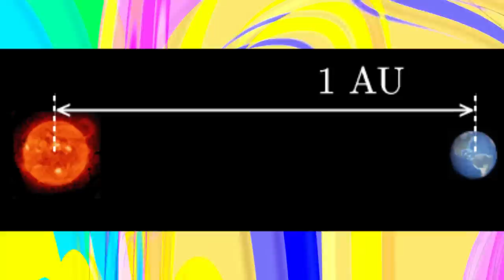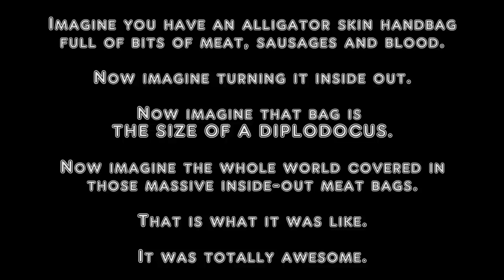19 Amazing Facts About Bells That Will SHOCK You!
Number 7 will make you cry.

Get the song Submarine by 7 Seconds Of Love from iTunes

Made by Joel Veitch and David Shute